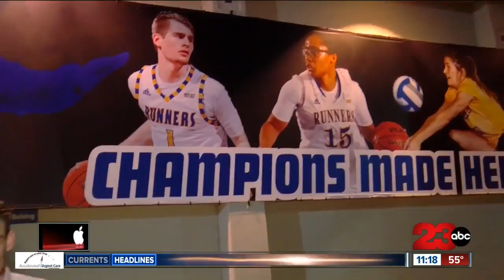CSUB men's basketball opens 2017-18 season with 88-66 win over Whittier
Friday night the CSU Bakersfield men's basketball team opened the 2017-18 season with a 88-66 win over Whitter College.